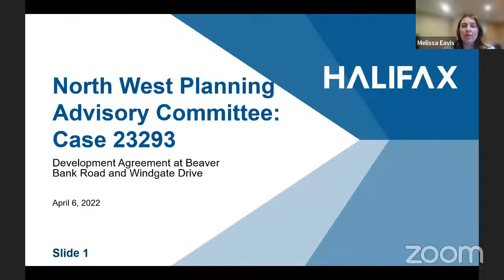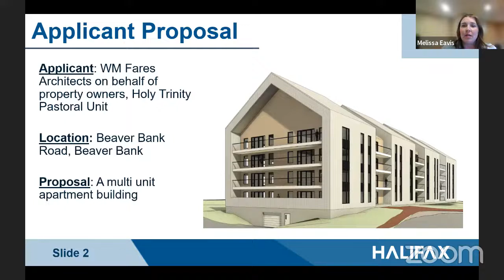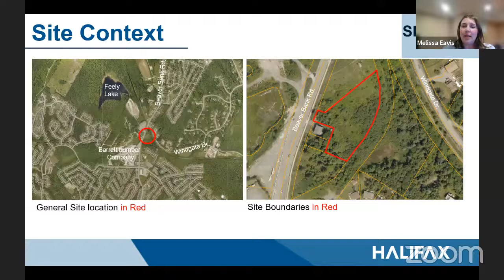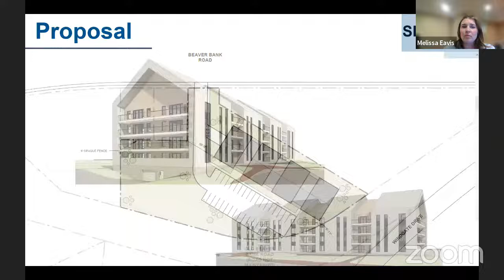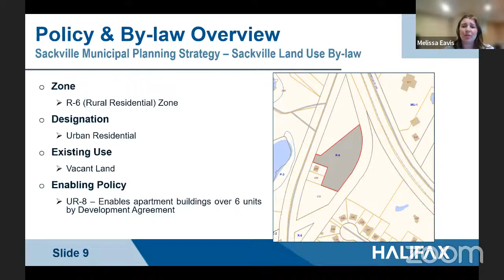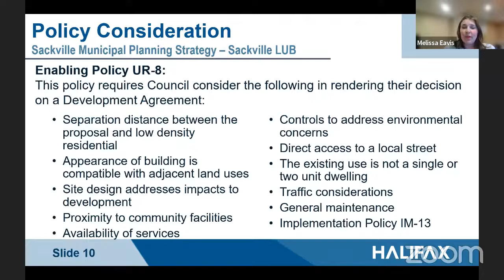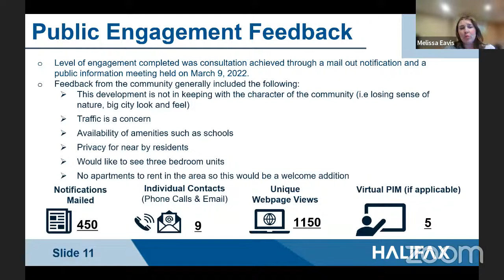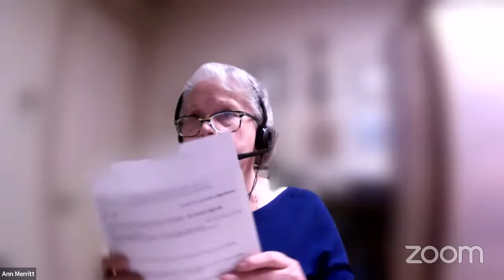April 6, 2022 North West Planning Advisory Committee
April 6, 2022 North West Planning Advisory Committee Video